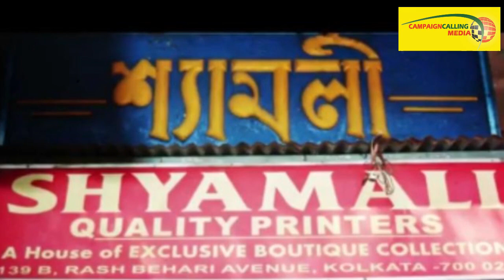মন ছুঁয়ে যাওয়া 'শ্যামলীর' সম্ভার || SHYAMALI || GARIAHAT